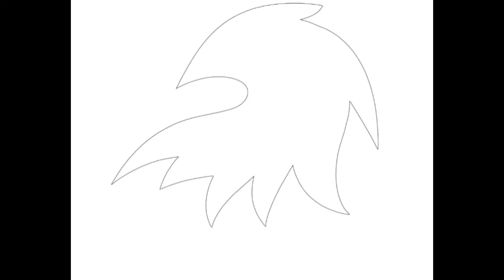"Perros jugando al Póker", Diana